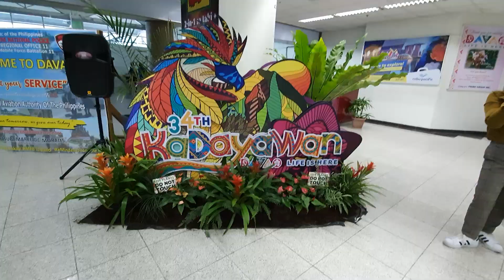Road Block 4 Kadayawan 2019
I've been really busy these past couple of months... But I'm back to dishing out videos here on the YouTube channel. Here's a little video of our little party during Kadayawan... Davao's yearly festival is a habit as SiKat Entertainment and The Stre3ts together with Frontrow bring you Road Block 4! We started partying Thursday night all the way into the early hours of Sunday! Hahaha This video though was just the party Saturday evening. I'm backed up with videos to edit so I will slowly try to churn them out... Hope you enjoy this little vlog.

Twitter & Instagram: @travismonsod
Soundcloud & Mixcloud: travismonsod